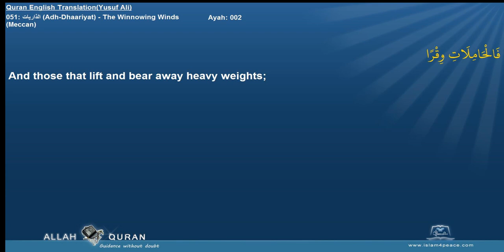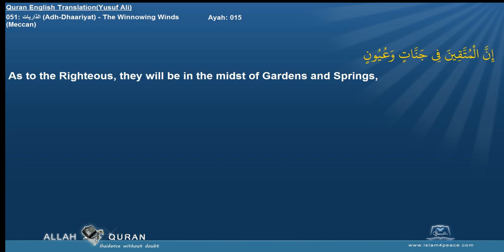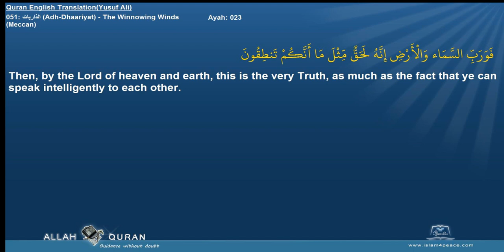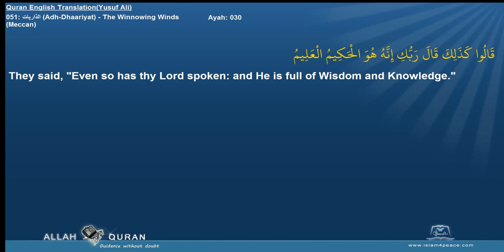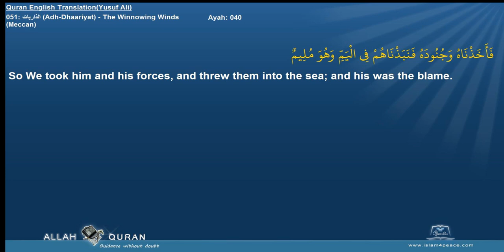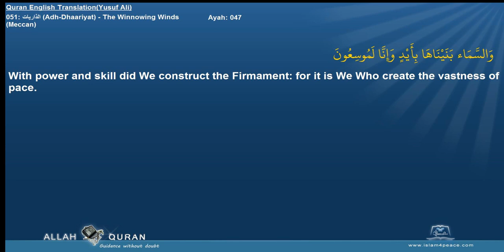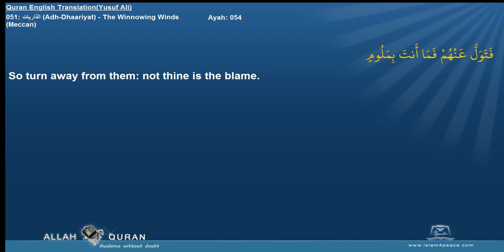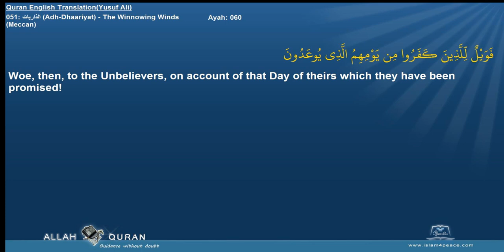Quran English Yusuf Ali with Arabic 051 الذاريات Adh Dhaariyat The Winnowing WindsMeccan Islam4Peac